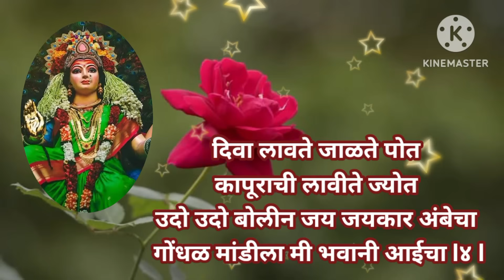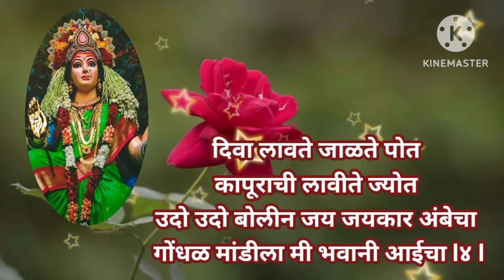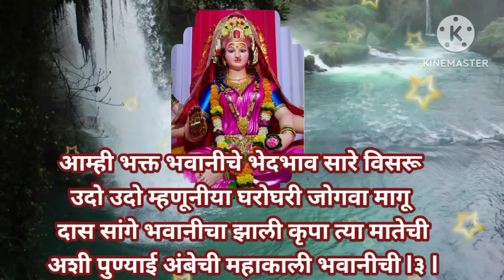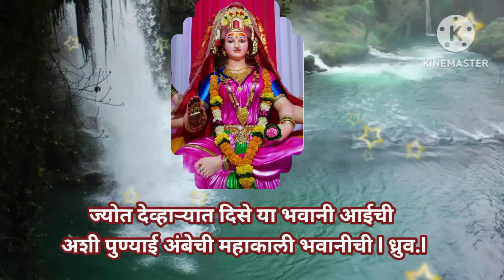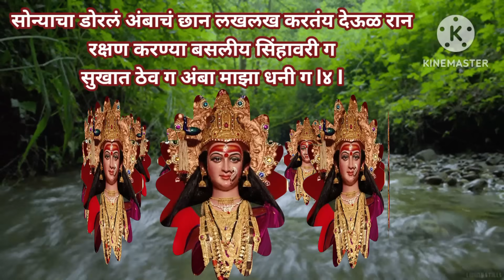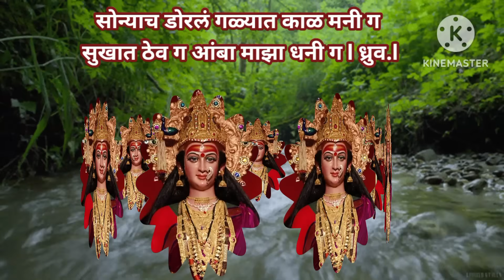नवरात्री स्पेशल ❤️सुपरहीट देवीचे नॉनस्टॉप भजन Navratri Festival Song आवडत्या चालीत